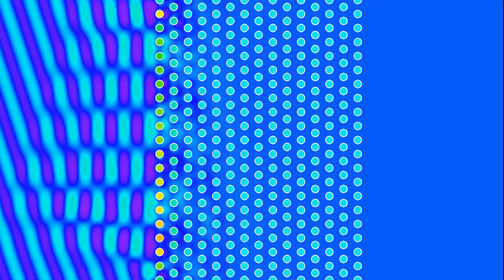Collapse of a triangle lattice wave protection under waves arriving at an angle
This second simulation of waves gradually destroying a coastal protection uses a similar principle as the video but with a number of differences. The obstacles are now arranged along a triangular grid. The index of refraction inside the obstacles is equal to 2 (the wave speed is reduced to 50%), and the waves arrive at an angle, which is more realistic in most situations. As before, the color of the obstacles depends on the energy dissipated by them: cyan means no energy, red means that a threshold has been attained, after which the circle is erased.
The colors outside the obstacles represent the wave height. Having the waves arriving at a prescribed angle is achieved by imposing suitable oscillating boundary conditions on the left boundary, and on the top and bottom boundary left of the obstacles. There are periodic boundary conditions on the remaining parts of top and bottom (meaning these parts are glued together), and absorbing boundary conditions on the right. I had to include some dissipation outside the obstacles as well, because otherwise the energy would accumulate to the point of causing numerical instabilities. The index of refraction and dissipation are now correctly reset whenever an obstacle disappears.